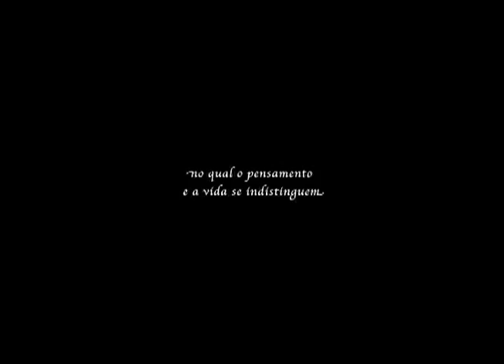Agostinho da Silva - Pensamento Vivo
Trailer do documentário de longa metragem de João Rodrigo Mattos.

Agostinho da Silva. Documentário, HDCAM, 80min, 2006. Portugal/Brasil

Sinopse
Marcado pelo gosto do paradoxo, pela independência e inconformismo das idéias e por invulgares dons de comunicação oral e escrita, a figura ímpar de Agostinho da Silva desenhase num singular misto de sábio, visionário e homem comum, no qual o pensamento e a vida se indistinguem.

Ficha técnica
Produção : Alfândega Filmes ( Portugal )
CoProdução : RTP  Rádio Televisão Portuguesa / DocDoma Filmes / CTAV - Minc
Realização : João Rodrigo Mattos
Argumento : Pedro Agostinho / João Rodrigo Mattos
Voz Off : Luís Miguel Cintra
Fotografia & Câmera : Hans Herold ( Brasil )  / João Rodrigo Mattos ( Portugal )
Montagem : João Paulo Nunes
Trilha sonora :  André Luís Oliveira
Pós-produção digital : Ivo Ferreira
Concepção Gráfica : Mauro Sêco
Som : Pedro FX

Prêmios:
Prêmio para produção de documentários ICAM  Portugal
Prêmio para documentário e trilha sonora no XVI Festival Ibero Americano Cine-CE 2006.